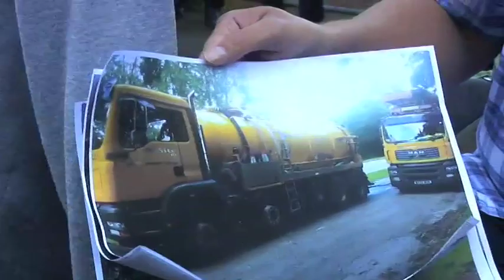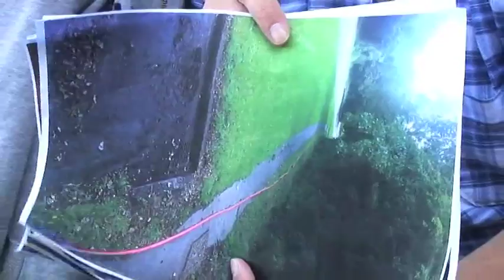Fracking: Police respond with violence as Cuadrilla rocked by Reclaim The Power/DPAC actions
or take out a subscription to help us make videos like this.

The campaign against fracking moves up a gear as Reclaim The Power hit Cuadrilla with successful direct action all over the country - with Disabled People Against The Cuts (DPAC) spearheading the blockade of the site in Balcombe. Cuadrilla's security, otherwise known as the police, resort to violence in frustration at not being able to prevent a single action on the day.